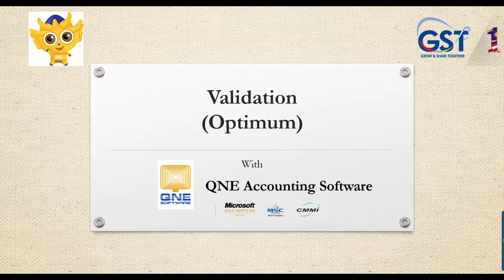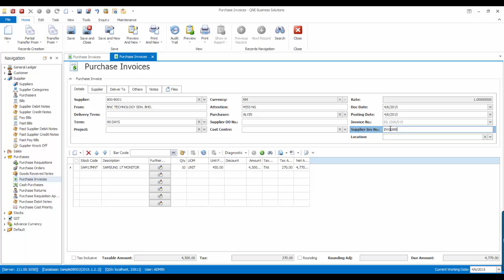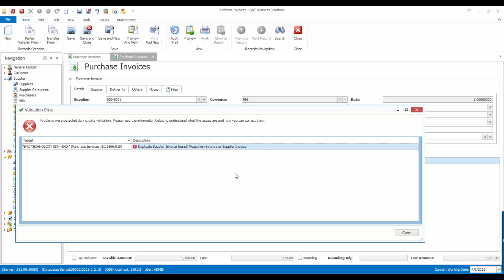33. Create Validation Rules to Validate the field during transactions saving in QNE Optimum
Learn how to create validation rules to validate the information to ensure your data input will be more accurate.